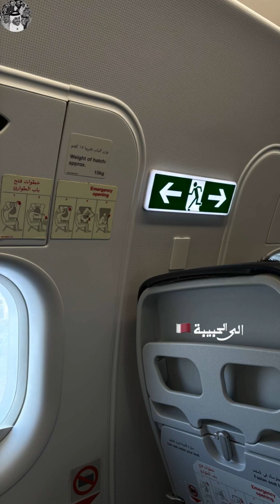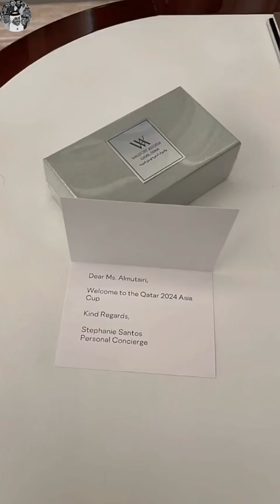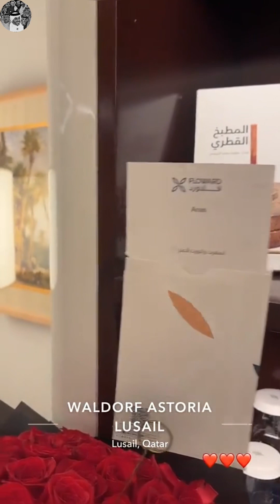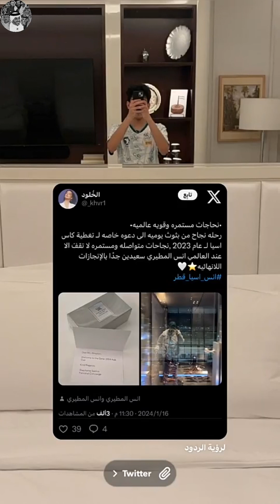سنابات انس في مباراة السعوديه و عمان 🇴🇲🇸🇦🤍